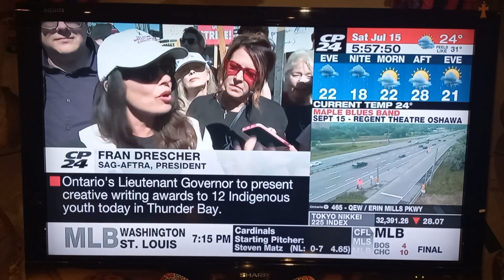Wyatt Buffey - July 15th. 2023 - Writer's & Actor's Stike